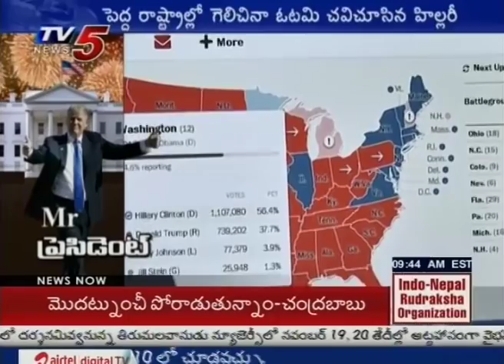Reasons Behind Trump's Victory | US Elections Results 2016 | Telugu News | TV5 News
Reasons Behind Trump's  Victory. Watch The Video To Know mOre.